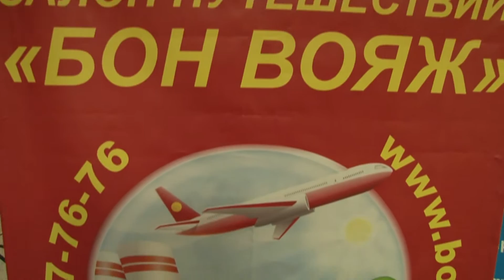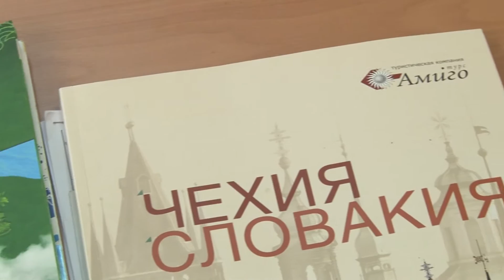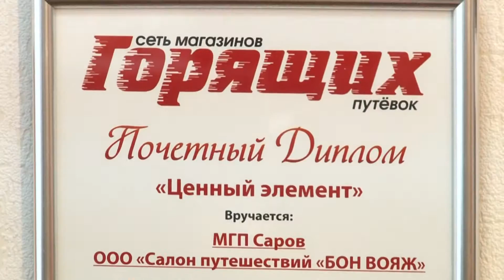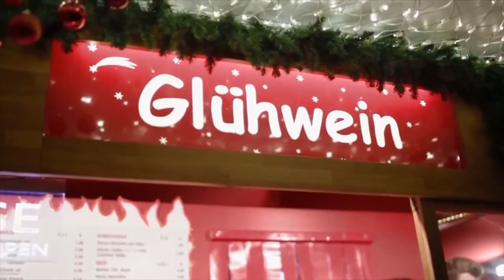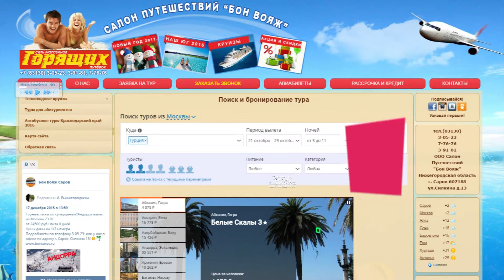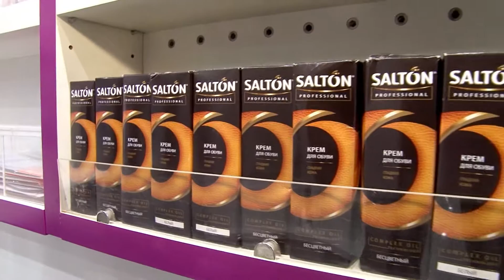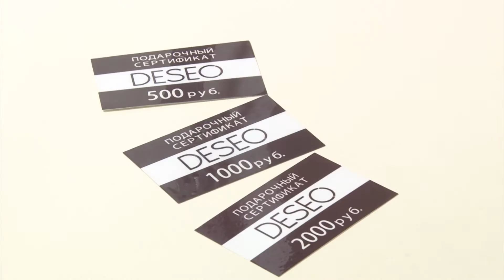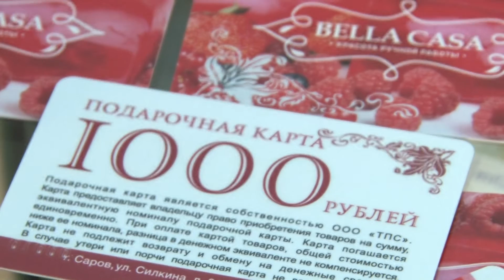Покупатель всегда прав. Выпуск №1